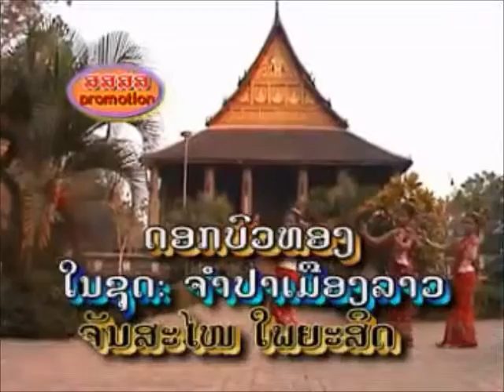Dok Bua Thong